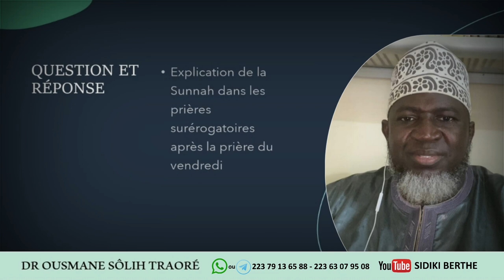la Sunnah dans les prières surérogatoires après la prière du vendredi par Dr ousmane sôlih Traoré